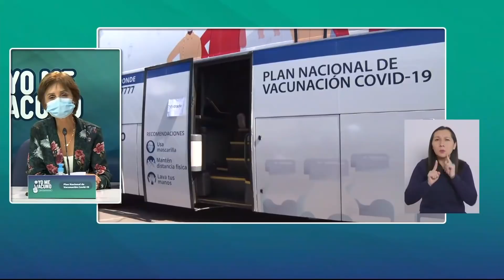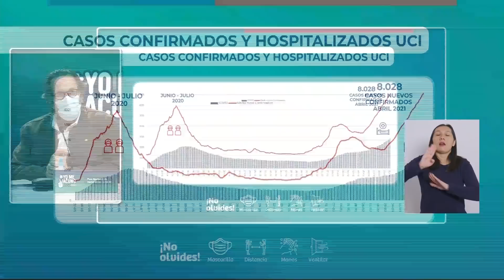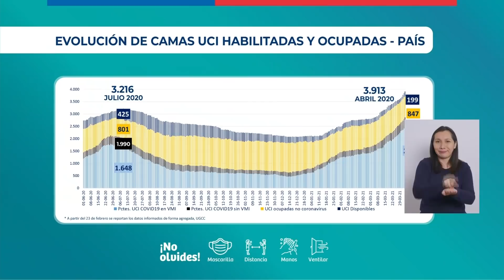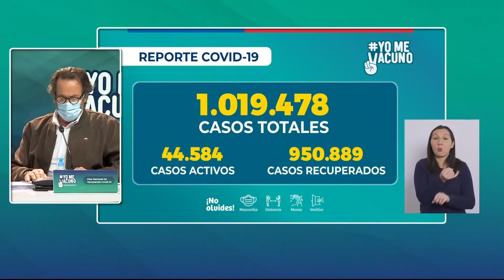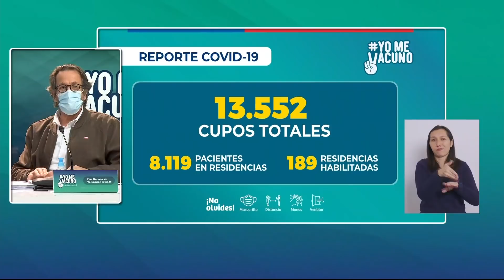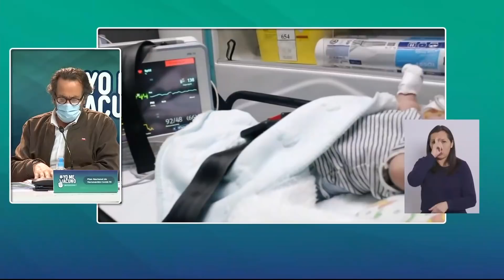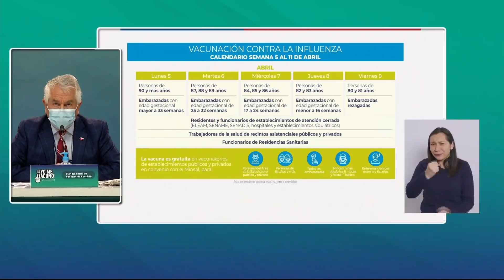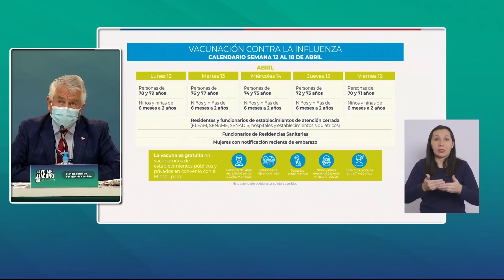Otra vez más de 8 mil casos de Covid en Chile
El Minsal, además, informó el deceso de 103 personas por coronavirus.